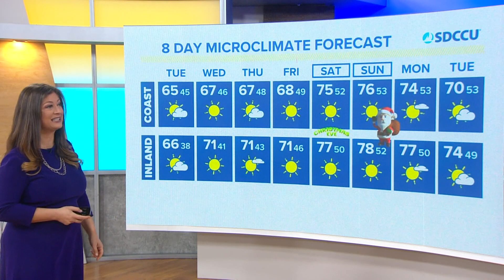Warmer temperatures will move in across San Diego as winter begins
We start off with another chilly morning and the potential for patchy frost in inland valleys Then we will have slightly warmer afternoon highs on this Tuesday with temperatures reaching the upper-60's. We will start to see more added high clouds as a weak disturbance sweeps by to the north of us. This will not be a rainmaker for us. We will start to see a clear of the clouds by Tuesday night.

Once the low exits east, we will be in a lull. No major changes are expected as a quasi-zonal pattern moves over the region. Expect temperatures and passing clouds to remain consistent through Tuesday.